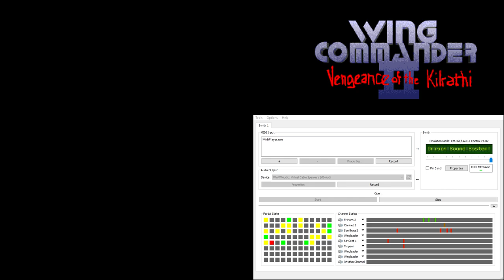Wing Commander 2 CM-32L OST - Scramble (Extra Reverb)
Plays with klaxon in Wing Commander 1